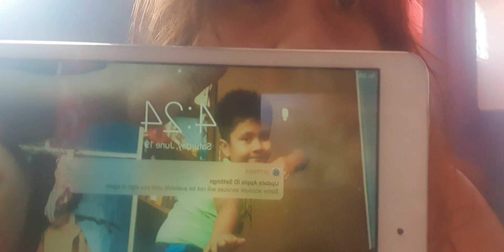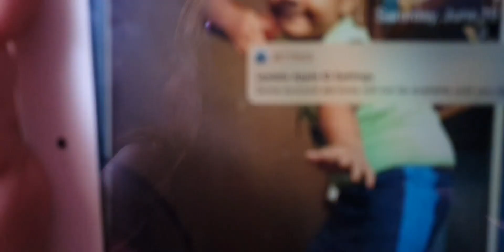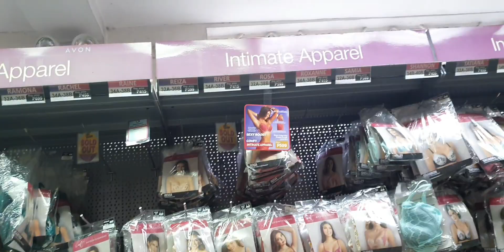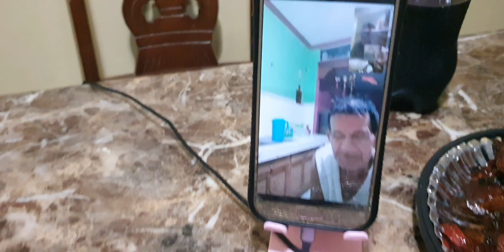Ganito Pag DAY Off Ko (Father's Day Naging Driver??)| Madam Kei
Sa aking pudra Siony,  bhe marlon, Kuya Lito, Glee, Michael, Dave
At sa lahat ng mga Pudra, Papa, Daddy, Dada,Tatay at ano mang tawag sainyo at sa magiging Father at Father in Heart.
Maraming salamat sainyo!
Sana gabayan pa kayo at ingatan lage.
Lab Lab Lab